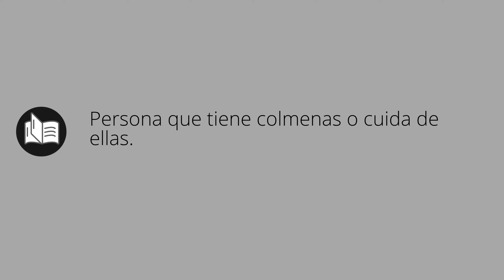Que significa ABEJERO • abejero SIGNIFICADO • abejero DEFINICIÓN • Que es ABEJERO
Que significa abejero en español. Cual es el significado y definicion de abejero. que es abejero. abejero definiicon en español. Todos los significados y definiciones del diccionario español.

Diccionario de la RAE (Kindle):
Diccionario de la RAE (Tapa dura):
Diccionario de primaria VOX:
Diccionario Esencial de la Lengua Española:
Diccionario Cambridge Español - Inglés: